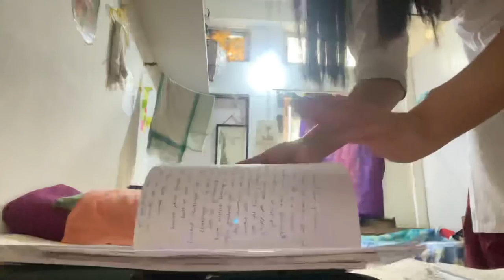A day in my life as a Law student 👩🏻‍🎓|| Lily Rongpharpi daily life vlog|| Also Back in Guwahati.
Hey beautiful people KARDOM and NAMASTE 🙏🏻

I hope you all are doing very good, so this is my daily life routine. Being a student and a actor its hard sometimes to manage, but somehow i always did. I believe life is all about struggle and hard work. Keep focusing and keep going ❤️ believe in yourself ❤️

Also thank you so much each and everyone for the 15k subscriber in this channel and all the love and blessings 🥺❤️❤️ thank you alot

Music credits👇🏻